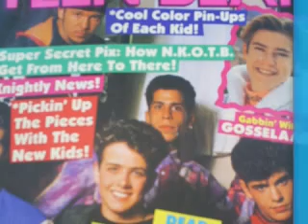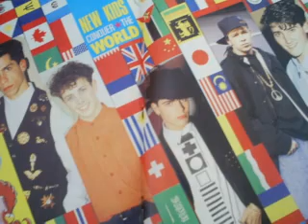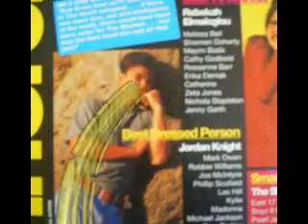Nkotb Two in the morning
From the-Block Album that only comes out on 2 Sep-made again with my things..